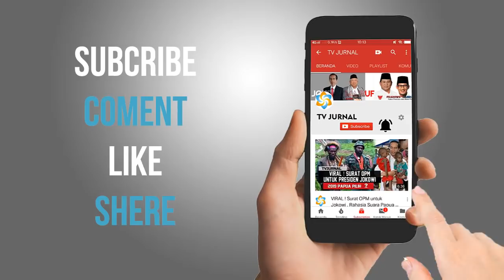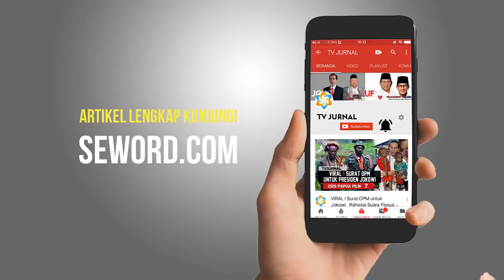RISMA KANDIDAT PRESIDEN " BISA GAMEOVER NEGARA ASEAN "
Sumber :
Datuk Hensem Risma Kandidat Next Presiden, Game Overlah Negara ASEAN
SEWORD TV